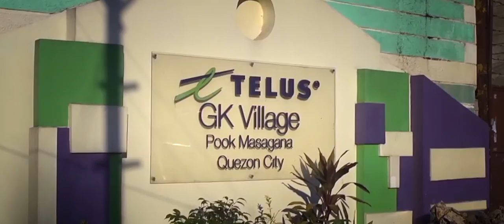Celebrating 10 Years of Giving - TELUS International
At TELUS Digital (formerly TELUS International), we give where we live. Our TELUS Days of Giving are annual volunteer events that unite thousands of our global team members around a common cause. Whether building homes and schools from the ground up, providing vital assistance after a typhoon, or refurbishing orphanages and schools, we're proud of the scale of the impact we've created together with our partners over the last 10 years.